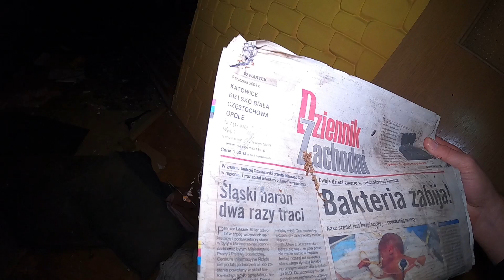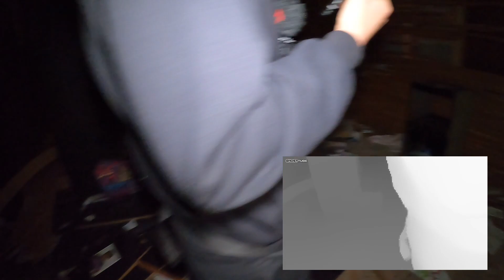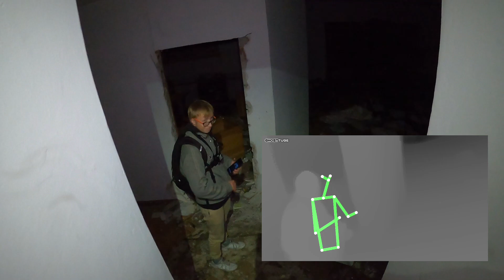Opuszczona Willa Piekarza - Echo Byłych Mieszkańców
Witam odcinku postawnowliśmy odwiedzić opuszczoną wille piekarza.
Po wstępnym badaniu doszliśmy do wniosku że w willi przebijają się echa poprzednich mieszkańców.